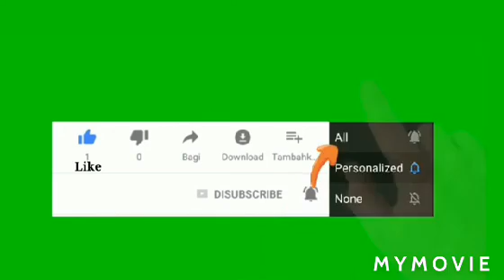Imli Ki Chatni Banane Ka Tarika// Tamarind Chutney Recipe//Imli Ki Chatni by Kitchen with Rabbia